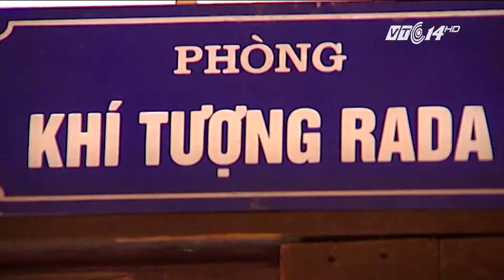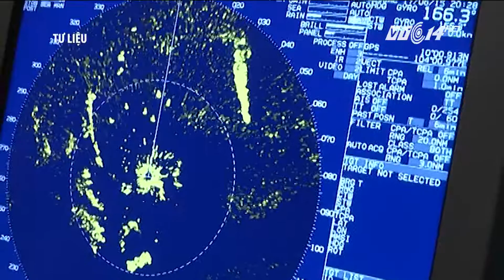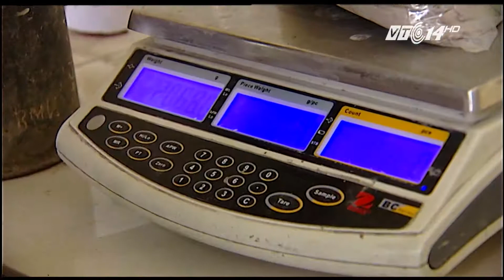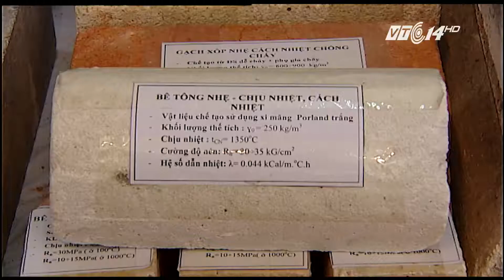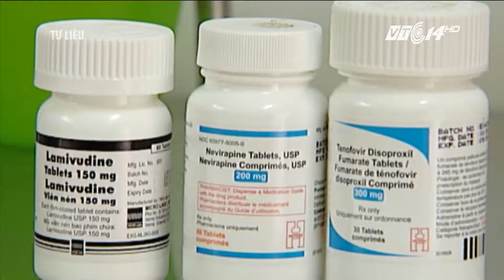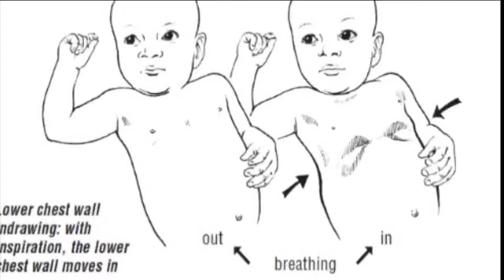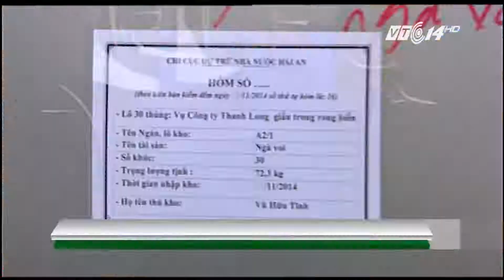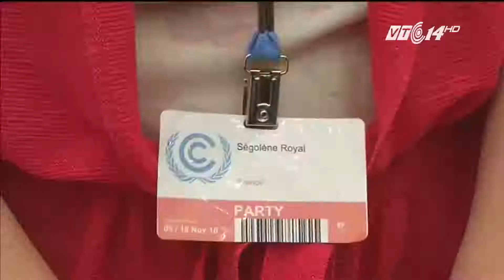(VTC14)_Nhật ký cuộc sống ngày 12.11.2016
(VTC14) - Những thông tin chính trong chương trình:
- TPHCM triển khai xây dựng bản đồ triều cường
- Cấp phát 2.900 tấn gạo cứu đói cho Ninh Thuận.
- Cà Mau: Mỗi tháng phát hiện 15 người nhiễm HIV.
- Nhà máy giấy Lee & Man: Chúng tôi vừa làm vừa... hoàn thiện.
- Viêm phổi: "Cơn ác mộng" với trẻ dưới 5 tuổi.
- Khởi tố 3 bị can vụ cháy quán karaoke làm 13 người chết.